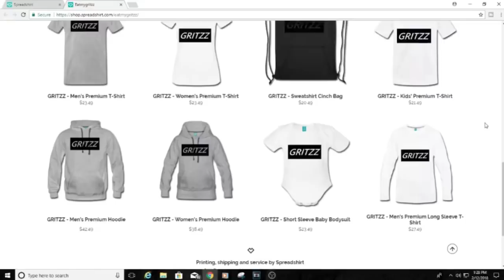ASMR 3 ON 3 FREESTYLE BASKETBALL [GUM CHEWING] [CONTROLLER SOUNDS] [ASMR]